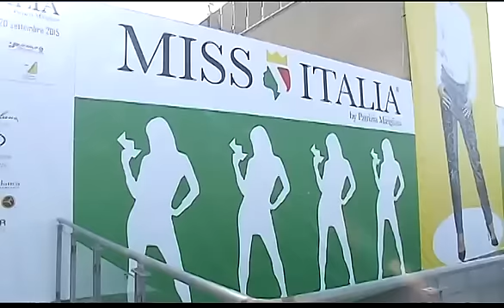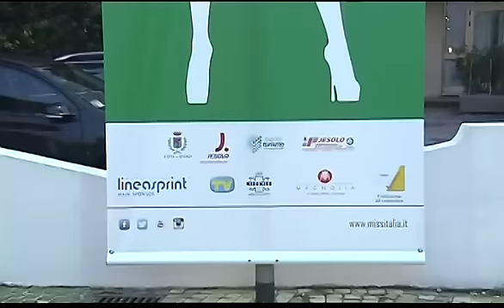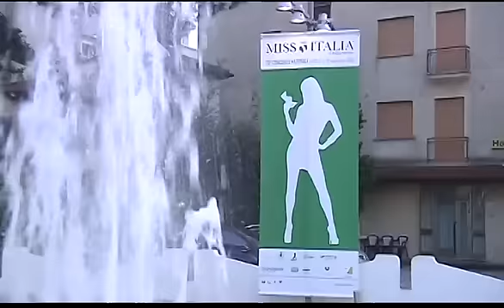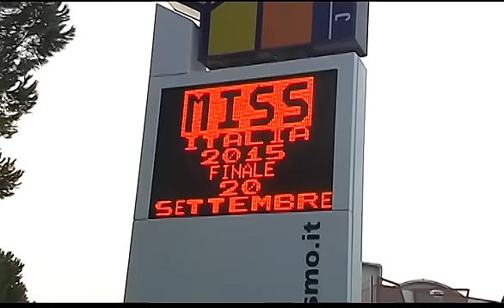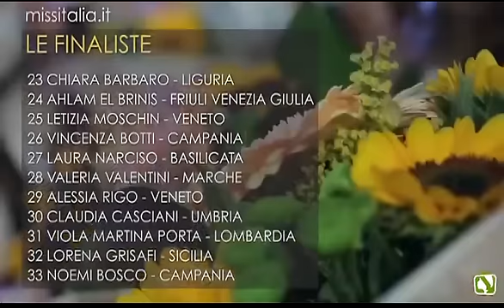UDINESE CHANNEL-Speciale Miss Italia 2015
Le telecamere di Udinese Channel si spingono fino a Jesolo per scoprire tutti i segreti di Miss Italia 2015. Il nostro Fernando Siani ci racconta le impressioni delle concorrenti in gara per il Friuli e quelle della padrona di casa: Simona Ventura